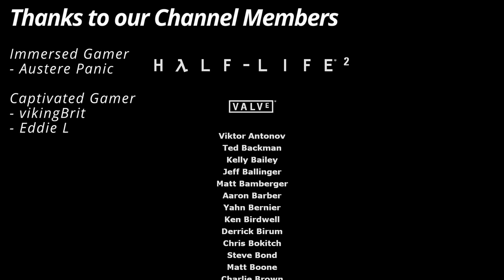Half Life 2 - Let's Play - Ep.09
Hi Guys,
Join me as we rediscover the Half life Series.
BIG.